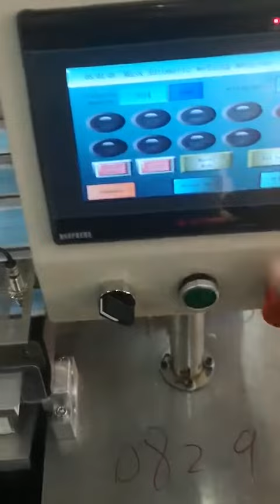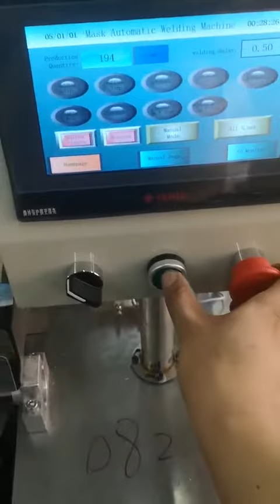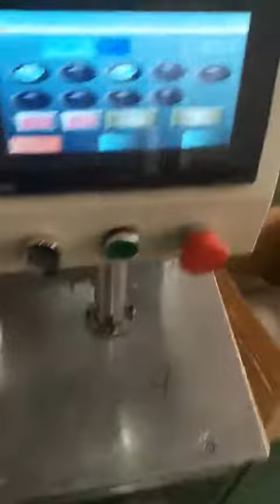Mini full automatic welding machine